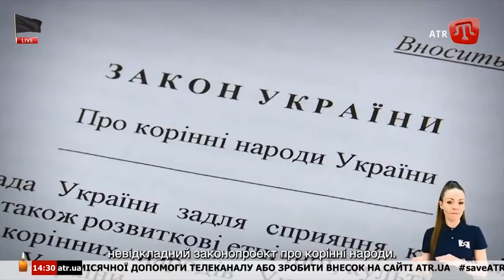КРИМ БУДЕ ВІЛЬНИМ!: ЗЕЛЕНСЬКИЙ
Президент України Володимир Зеленський виголосив промову в День пам’яті жертв геноциду кримських татар:

“Шановні громадяни України!

У травні, який зазвичай розмальовує світ яскравими фарбами, однак є дні, що навічно закарбовані в чорних тонах. І один з них – 18 травня. День, коли в 1944 році почалася примусова депортація кримських татар.

Сьогодні Україна вшановує всіх жертв геноциду кримськотатарського народу. Сьогодні кожен з нас розділяє разом з вами цей біль. А отже, сьогодні кримських татар в Україні стає щонайменше 40 мільйонів.

І як одна країна та сім’я ми кажемо сьогодні не «вони», а «ми».

Ми не забудемо, як нас вигнали з власного дому й везли кілька тижнів за тисячі кілометрів від нього. Як ми змогли повернутися лише через 45 років. Як ми не впізнали рідний дім, де були стерті історичні назви та пам’ятки.

І найголовніше. Ми не пробачимо, що 70 років потому ми були змушені знову покинути свій дім через російську анексію. А тих із нас, хто залишився, окупаційна влада переслідує, утискає та ув’язнює.

«Я поклявся кров обмити з ран твоїх, народе мій…» Цими словами починається гімн кримськотатарського народу. Через 77 років з дня його депортації і сім років від анексії Криму ми знаємо точно: рани не загоїлись. Час не лікує. Слова не допомагають. Тож від початку президенства мій принцип був простим: не гасла, які багато разів чули, а дії, на які багато років чекали.

У пам'ять про мужність кримчан, які підтримали єдність України на багатотисячному мітингу в Сімферополі, засновано День спротиву окупації Криму та Севастополя. Для активного захисту прав кримчан з боку України та міжнародної спільноти ми створили формат Кримська платформа. Її перший саміт відбудеться вже 23 серпня. Я дякую багатьом державам, які вже підтвердили свою участь, і впевнений, що їхній перелік буде ще більшим.

Ми також розробили й затвердили те, що мало б з’явитися ще сім років тому. Це Стратегія деокупації та реінтеграції Криму та Севастополя.

Нею передбачений основний пріоритет – відновлення й забезпечення прав кримських татар як корінного народу. І сьогодні, я вношу на розгляд парламенту невідкладний законопроект про корінні народи. Впевнений, що у стислі терміни депутати розглянуть і закріплять статус корінних народів України, зокрема кримських татар, і нарешті зроблять те, що відкладали 30 років, вісім скликань Верховної Ради і всі попередні президенти.

Дорогі громадяни! Кримські татари часто порівнюють свій народ з ластівками, які неодмінно повертаються додому. За тисячі кілометрів від рідного краю, культури, мови й релігії, коли небезпечною була навіть згадка про Крим і дітям забороняли малювати море, а під час перепису населення дозволяли називати себе тільки татарами, без слова «кримські», так от: незважаючи на все це, вони ніколи не сумнівалися, що обов’язково настане день, і вони повернуться до рідного Криму. І сьогодні ми маємо не лише розділити з ними спільний біль, а й навчитися такої ж єдності та незламності віри. Віри в те, що Крим обов’язково повернеться до України.

І тут можна бути скептиком. А можна згадати рядки кримськотатарської поетеси Лілі Буджурової, пророче написані понад 30 років тому:

Когда мы вернёмся домой всем народом,

Придётся вам вспомнить, откуда мы родом,

Придётся вам вспомнить, откуда вы сами

Незваными здесь объявились гостями.

Когда мы вернемся, а мы все вернемся!

Однажды в степи иль горах соберёмся

И весело, с музыкой справим поминки

По вашим указам, по вашим дубинкам…

Вічна пам'ять усім жертвам геноциду кримськотатарського народу!

Схиляючи перед ними голови, з надією на перемогу справедливості й правди, українці разом з кримськими татарами сьогодні промовляють: Крим буде вільним! Qırım serbest olacaq!

Або на карту монобанк:
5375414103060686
ПриватБанк:
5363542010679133